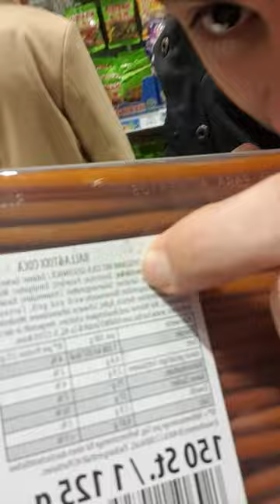kurzer Oberhausen vlog mit den Jungs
Erster vlog mit den bres